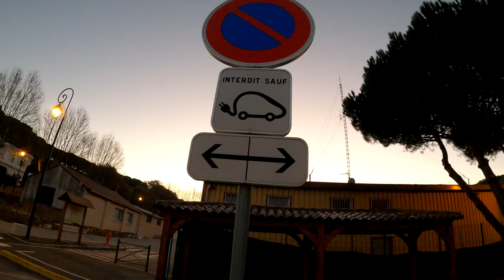[VTT DE LA GLISSADE DANS DU BON TECHNIQUE]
Salut tous le monde ,le soleil enfin revenu dans le sud ,on est parti avec les copains pour une sortie glissade dans le technique de collobrières .un régal!!!